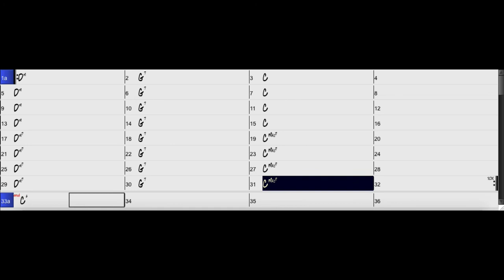II V I C Major Backing track 🎸 (para improvisar sobre Dm7 G7 CMaj7) Swing 82 BPM.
Base para improvisar en la tonalidad de Do Mayor. Más de 15 minutos.